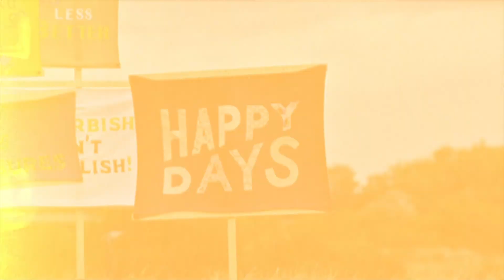Thamesmead Festival 2023 highlights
Dance, music, poetry, community stalls, family activities, food and drink and the annual dog show all featured at the 2023 Thamesmead Festival. It was our busiest and best yet! Here are some of the day's highlights.